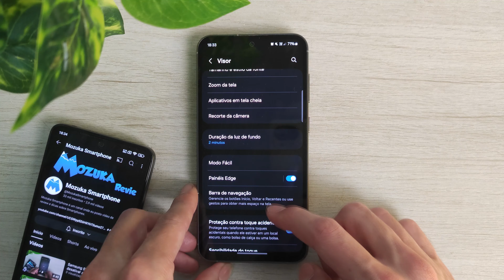Como adicionar novas abas nos Painéis Edge no smartphone Samsung S23 FE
Neste vídeo vou te ensinar como adicionar novas abas nos Painéis Edge no smartphone Samsung S23 FE